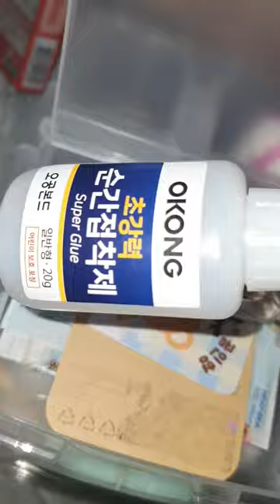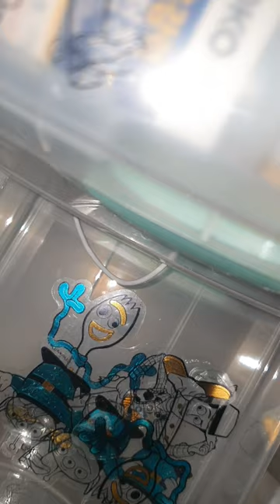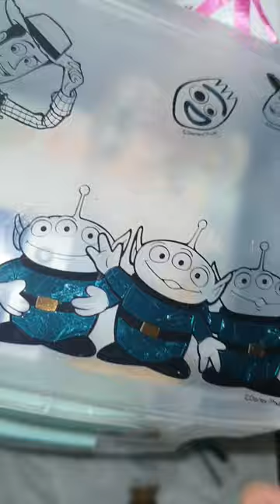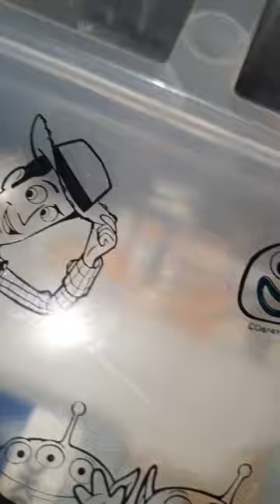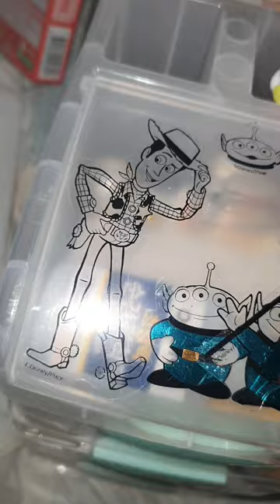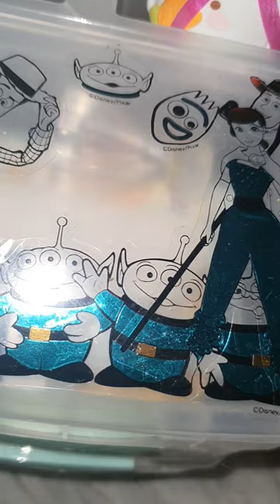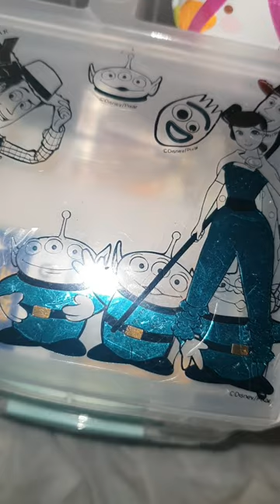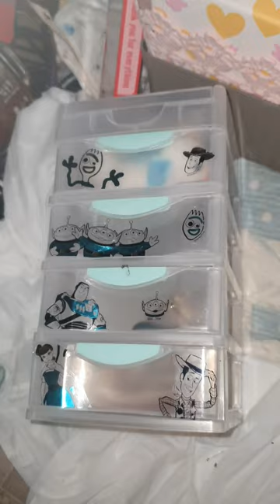스티커로 미니 4단 정리함 꾸미기 (토이스토리 스티커)